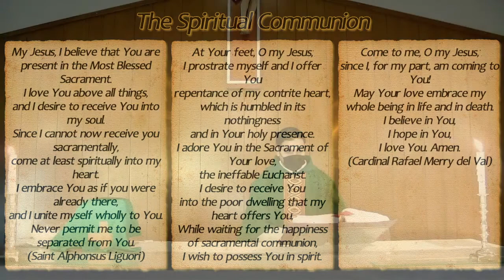St Theresa's Catholic Church, Welcome Estate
20th Sunday of Ordinary Time, Year B
First Reading:
Proverbs 9:1-6
Ephesians 5:15-20